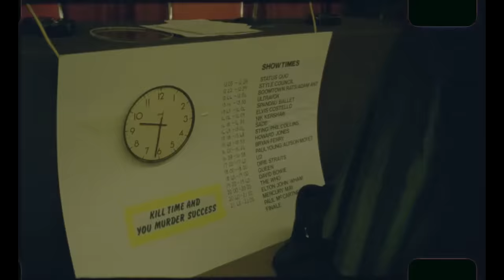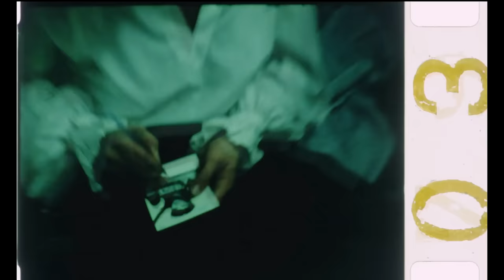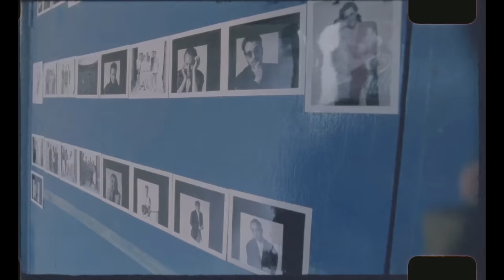Live Aid - Rare Backstage Impressions (13th July, 1985)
35 years ago today, the greatest concert of all time took place. This rare footage shows absolutely fascinating, never-seen-before insights into the backstage preparations and activities before, during and after the show. It features many of the world’s most renowned music artists rubbing shoulders and uniquely captures the excitement of the day.

Live Aid was organised by Bob Geldof and Midge Ure to raise funds for the Ethiopian famine disaster. Broadcast across the world via one of the largest satellite link-ups of all time, the concerts were seen by around 40% of the global population.